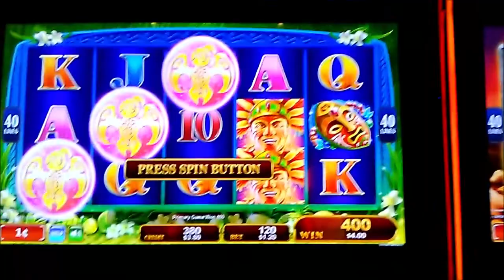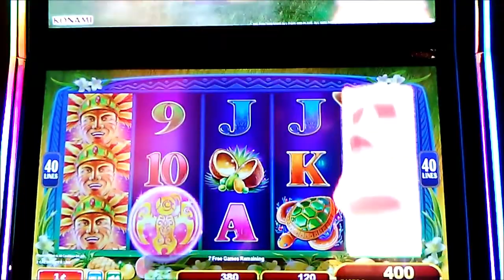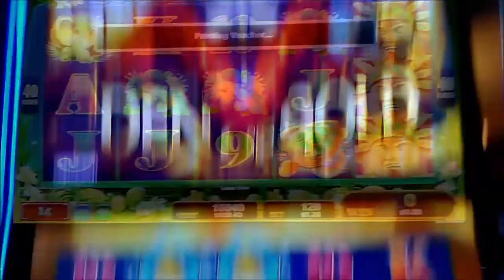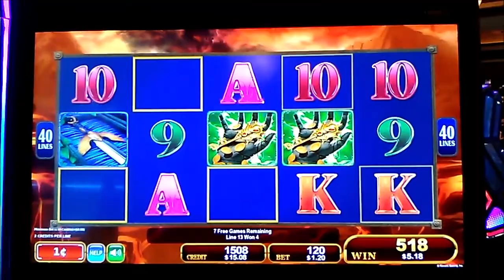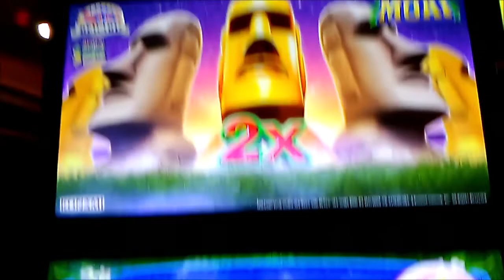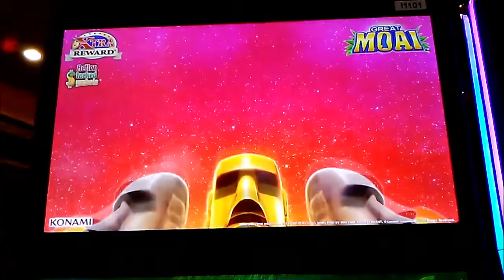KONAMI 1c MIX: MAMMOTH POWER, GREAT MOAI, DEN OF GOLD SLOTS * LIVE PLAY, BONUSES, NICE HITS!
Four $20 tries on some Konami penny games, recorded at San Manuel.